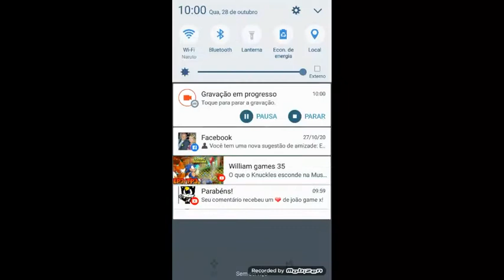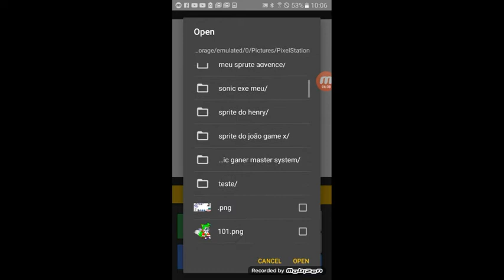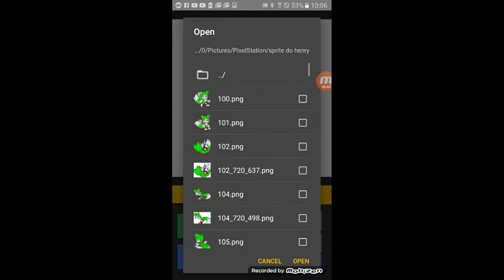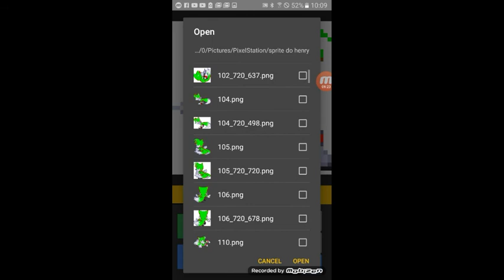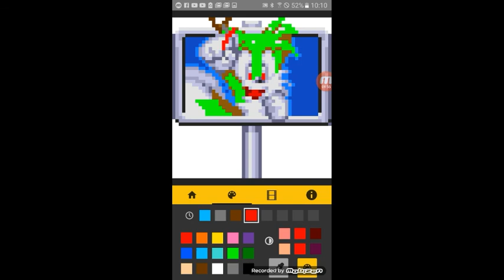ensinado as abilidades do might e ray (dowload da rom na descrição)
dowloads